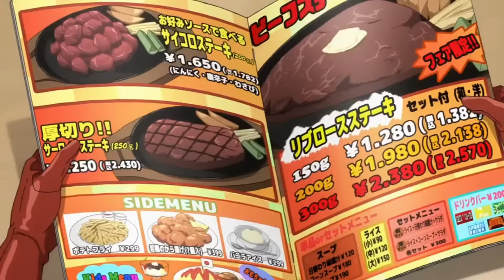Saitama vs Stalker - One Punch Man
Saitama looks for his stalker
please like and subscribe    'Copyright Disclaimer Under Section 107 of the Copyright Act 1976, allowance is made for 'fair use' for purposes such as criticism, comment, news reporting, teaching, scholarship, and research.